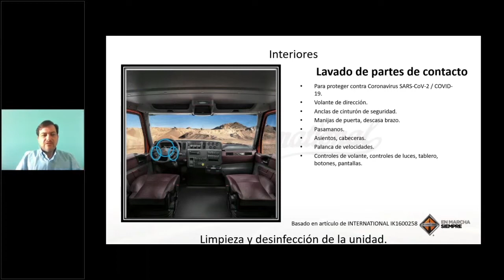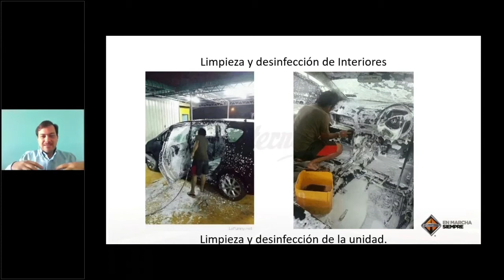Limpieza de interiores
Los expertos de International me han compartido algunos tips de limpieza de interiores de nuestros Camiones. Acá les mostramos cómo hacer una adecuada limpieza interior, es muy fácil y nos mantiene prevenidos contra los virus.